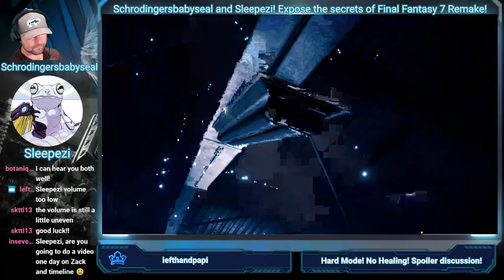SLEEPEZI AND I DECONSTRUCT THE UNIVERSE OF FINAL FANTASY 7!!!!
Sleepezi and I talk about the planet, Sephiroth, and how not to pronounce things!